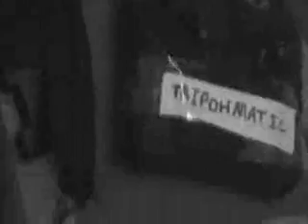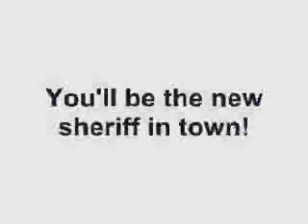Trip-O-Matic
school project. For english supose to be a commerial.our commercial was a tripping machine.enjoy :D
PS: Vid quality might be crappy i couldn't find the orginal vid on my computer.